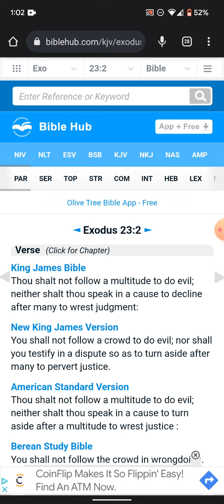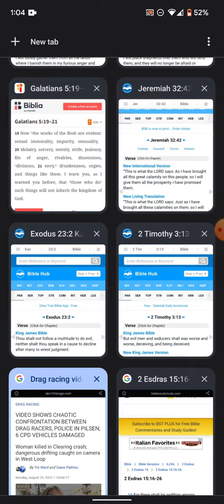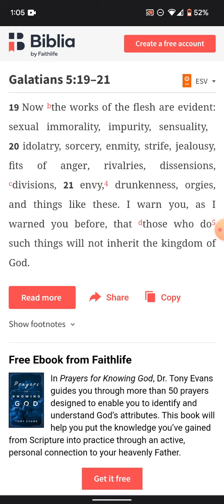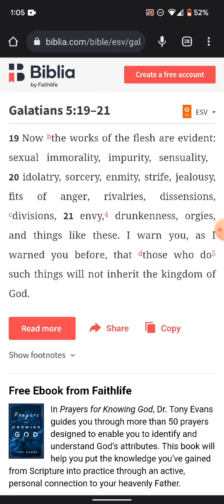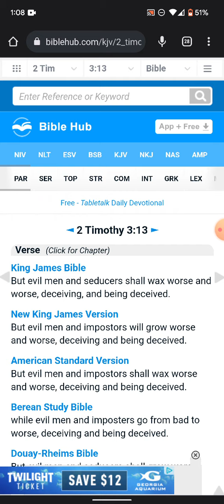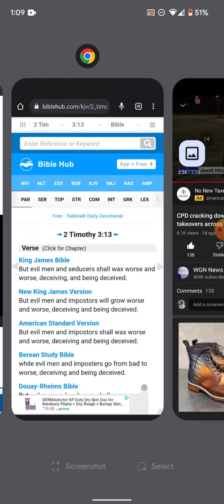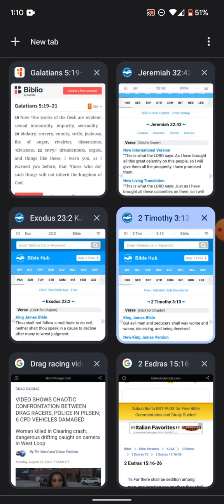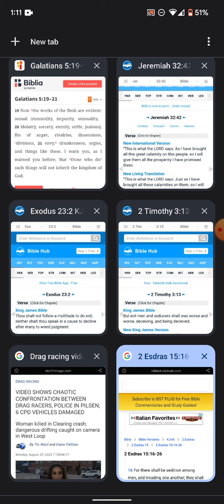microaggression into Jacob's trouble. 😧